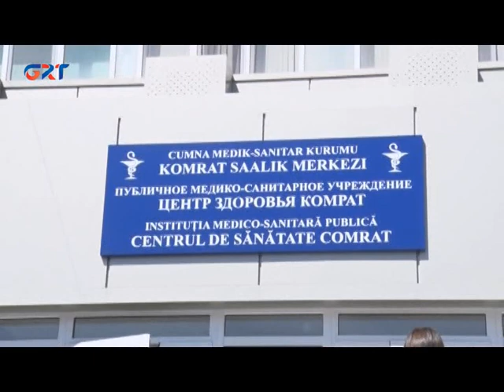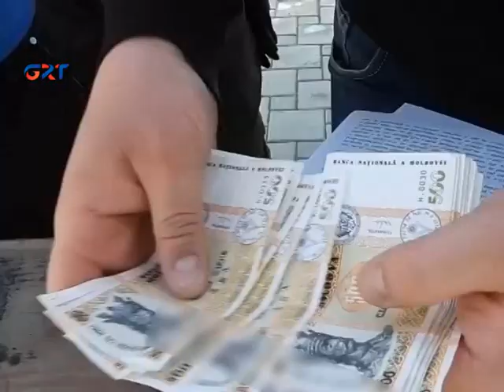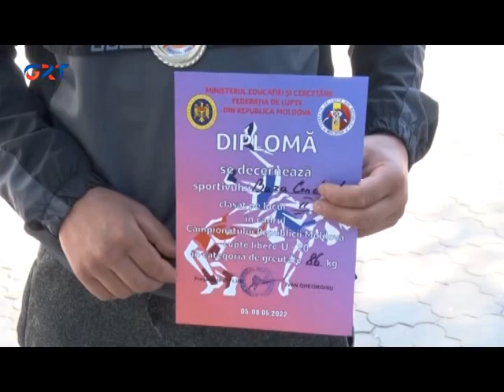НОВОСТИ /11 05 2022/